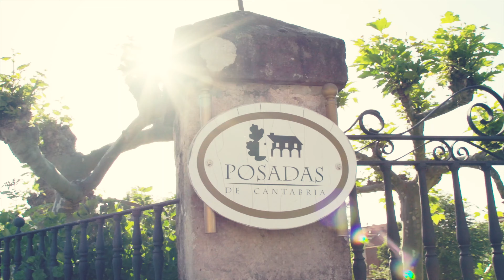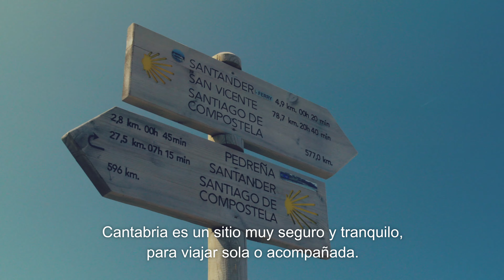TU CANTABRIA - CANTABRIA INFINITA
Campaña de Promoción Turística, realizada para el Gobierno de Cantabria en 2018, en 5 idiomas diferentes.